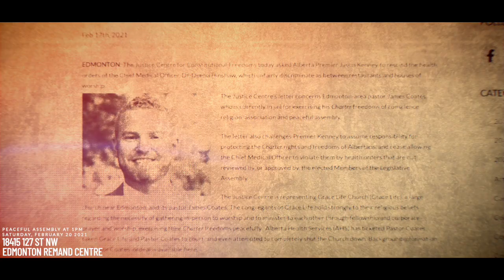A CALL TO ACTION - Free James Coates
The JCCF.ca has called Premier Jason Kenney to release Pastor James Coates as the Government of Alberta has continued to violate the Charter of Rights and Freedoms.